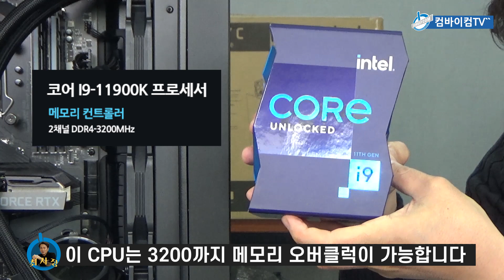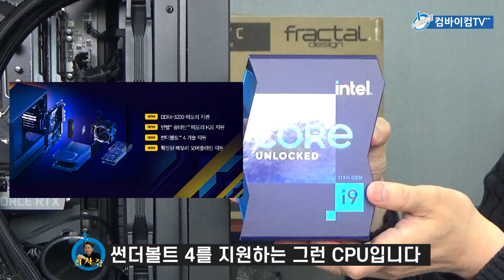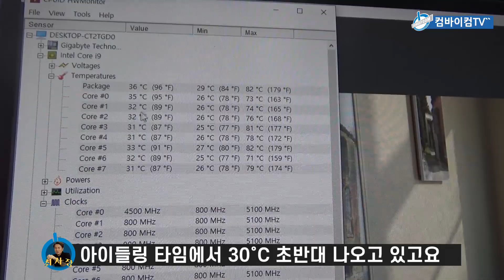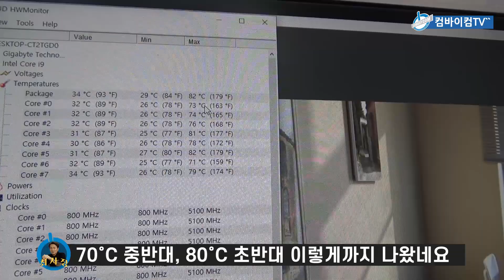딱! 343만원 인텔11세대 11900K+Z590 조합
인텔에서 11세대 CPU를 출시했구요.
그중에 가장 최상급모델인
11900K 와 Z590 메인보드 조합 입니다~

▶▶▶ 상세스펙
인텔 코어i9-11세대 11900K (로켓레이크S) (정품)
Fractal Design Dynamic X2 GP-12
Fractal Design Celsius+ S36 Dynamic
GIGABYTE Z590 AORUS ELITE 제이씨현
G.SKILL DDR4-3600 CL16 TRIDENT Z NEO C 패키지 (32GB(16Gx2))
ZOTAC GAMING 지포스 RTX 3070 TWIN Edge OC D6 8GB
Seagate 파이어쿠다 520 M.2 NVMe (1TB)
Fractal Design Meshify C Solid
시소닉 FOCUS GOLD GM-750 Modular

▶ 부품가 : 343만원 (주문시 시세변동확인하세요)

▶ 부품가격기준이며 조립공임비+소프트웨어설치비+배송비는 제외된 가격 입니다.

▶ 카카오ID 주문 : combuycom3332

감사합니다.